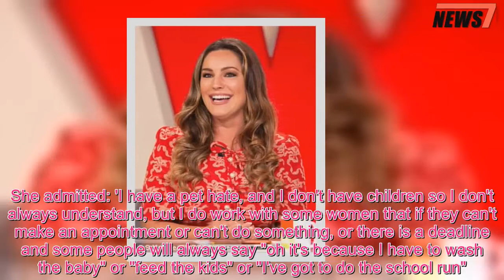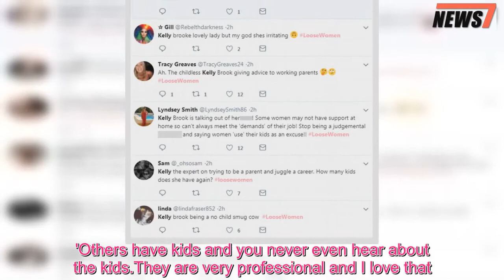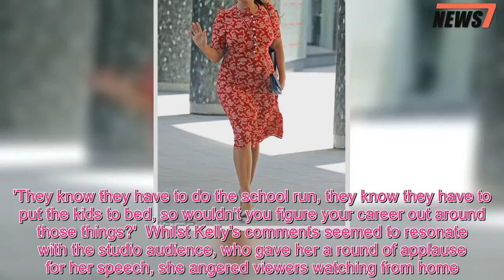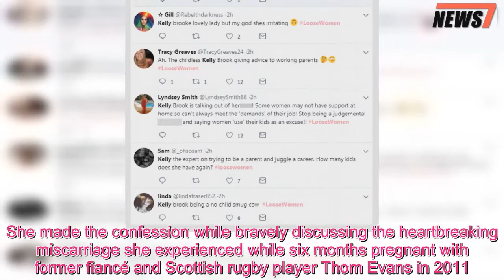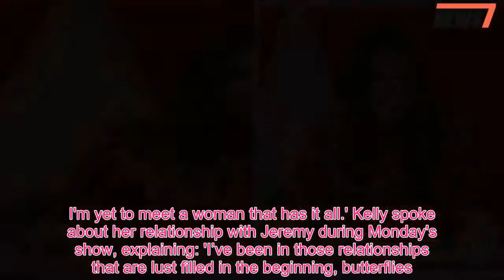Kelly Brook dubbed 'judgmental' for blasting working mums - 247 News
Kelly Brook came under fire for claiming some working mothers use their children as an 'excuse' to skip deadlines or miss work.The 38-year-old model - who doesn't have any children - shocked viewers with her controversial remarks during a discussion on Monday's episode of Loose Women.Discussing whether it is a mother's job to look after their sick children, Kelly claimed that 'professional' women never discuss their kids in the work place.She admitted: 'I have a pet hate, and I don't have children so I don't always understand, but I do work with some women that if they can't make an appointment or can't do something, or there is a deadline and some people will always say "oh it's because I have to wash the baby" or "feed the kids" or "I've got to do the school run".'Others have kids and you never even hear about the kids.They are very professional and I love that.' 'I just think women shouldn't use kids as an excuse not to do their job properly.I think it's nobody's business.If you can't meet the demands of your job, don't blame your kids.' Admitting that she sympathises with parents of children who get sick, Kelly added: 'I have just been in situations with parents, where they have got to do the school run or something.'They know they have to do the school run, they know they have to put the kids to bed, so wouldn't you figure your career out around those things?' Whilst Kelly's comments seemed to resonate with the studio audience, who gave her a round of applause for her speech, she angered viewers watching from home.Taking to Twitter, irate Loose Women fans penned: 'Kelly brook has absolutely no idea, how can she even comment without having kids.Just wait u til you do kelly.THEN you will realise how hard it is LooseWomen' 'Ah.The childless Kelly Brook giving advice to working parents LooseWomen'; 'Kelly Brook is talking out of her a**e! Some women may not have support at home so can't always meet the 'demands' of their job! Stop being a judgemental d***head and saying women 'use' their kids as an excuse!! LooseWomen 'Kelly the expert on trying to be a parent and juggle a career.How many kids does she have again? loosewomen'; 'Kelly brook being a no child smug cow LooseWomen'.Earlier this year, Kelly spoke about her desire to have children in another Loose Women appearance.She made the confession while bravely discussing the heartbreaking miscarriage she experienced while six months pregnant with former fiancé and Scottish rugby player Thom Evans in 2011.The model-turned-actress candidly explained that she wished she was told how difficult it would be to conceive in your thirties and would have made different life 'choices'.The television presenter admitted that although she would love a family, she is happier than ever with her French beau Jeremy Parisi, 32, who she has been dating since April 2015 when she reached out to him.'I love my life, I have women with children that come to my house and say it’s so clean,' she shared.'It's not